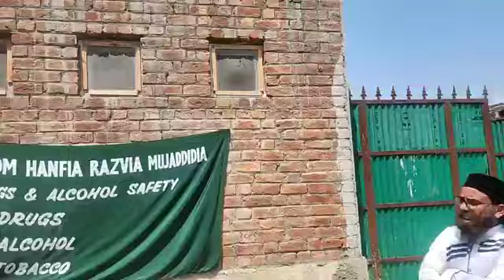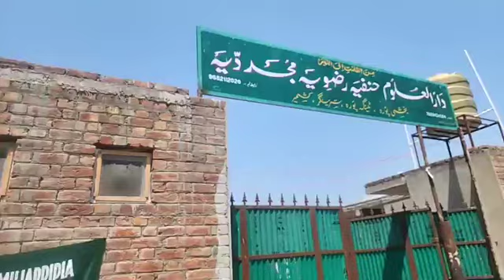No Drugs No AlAlcohal No Tabacco || Darul Uloom Hanfia Razvia Mujaddidia